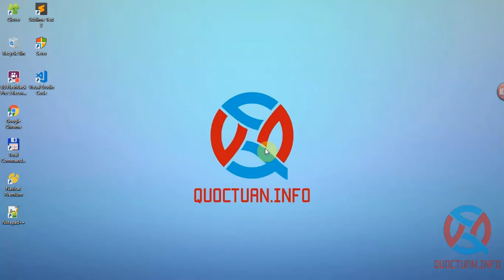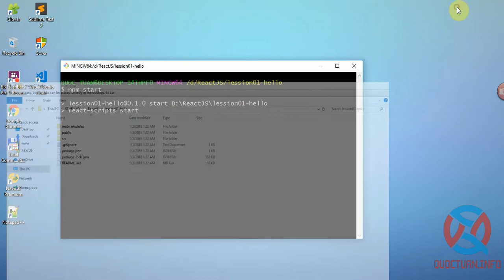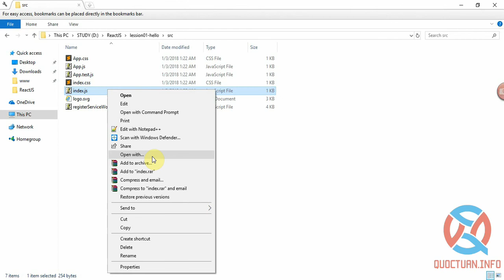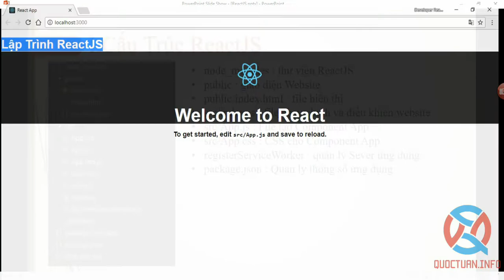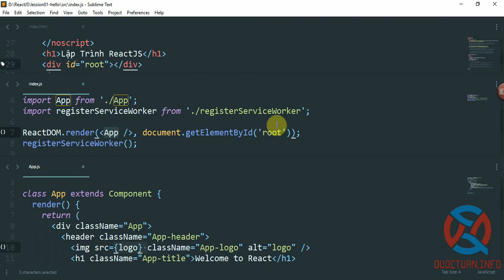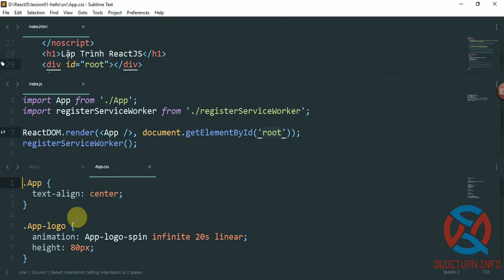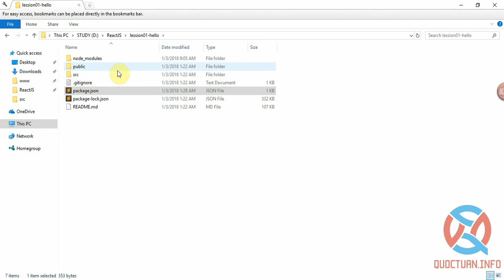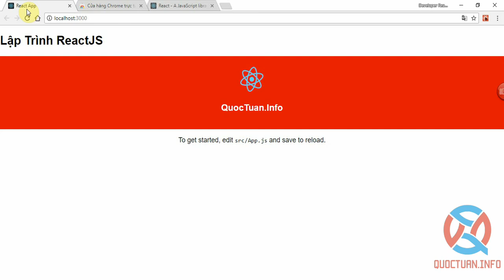Lập trình ReactJS - Bài 02 : Cấu trúc ứng dụng có trong ReactJS | QuocTuan.Info